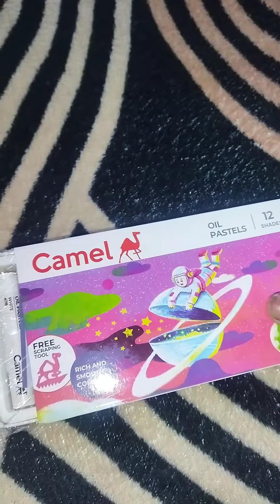oil pastels collor new Purchase | videos har sunday